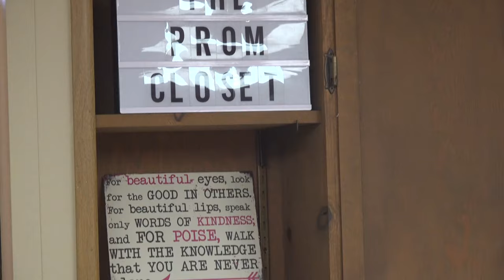'The Prom Closet' wants every girl to find the 'Perfect Dress'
Based out of Big Spring, this non-profit provides free dresses, shoes and accessories to girls in West Texas.